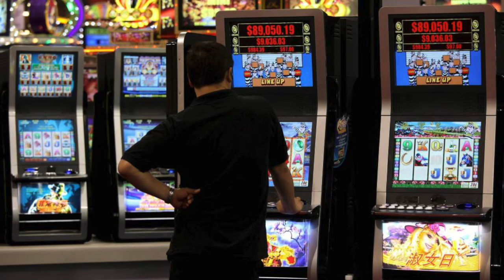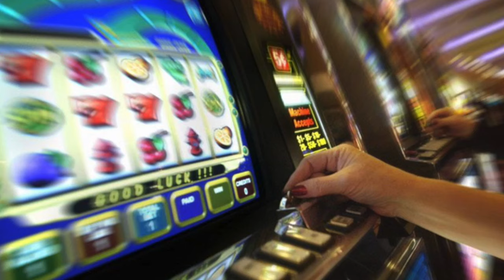EJERCICIOS DE OLFATO ¿BUENO O MALO?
En este vídeo te cuento si los ejercicios de olfato para los perros son beneficiosos como dicen realmente los adiestradores en positivo